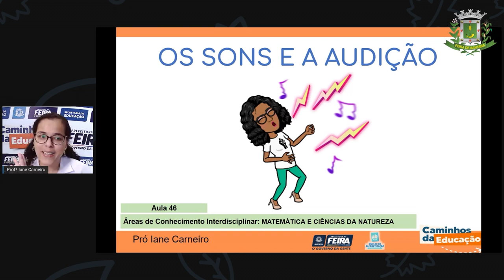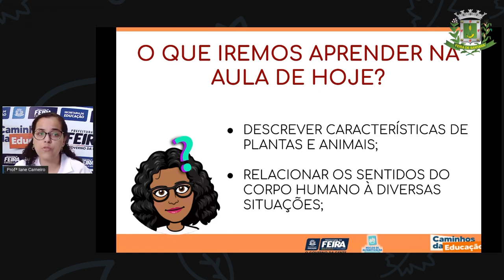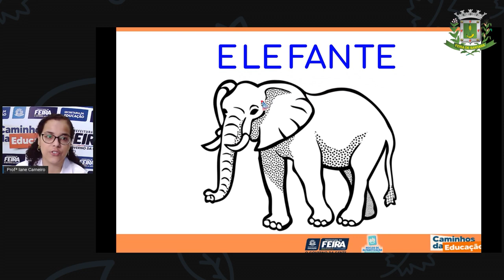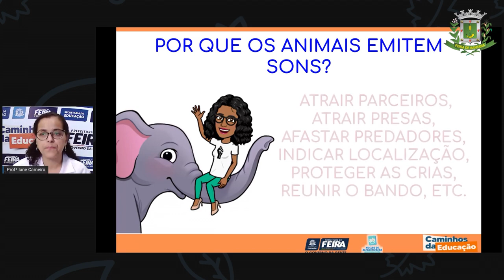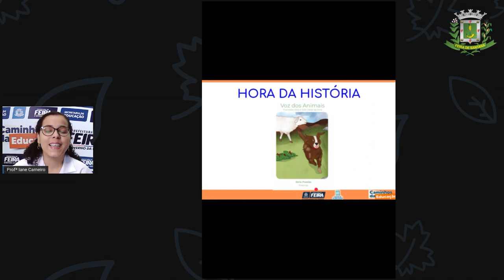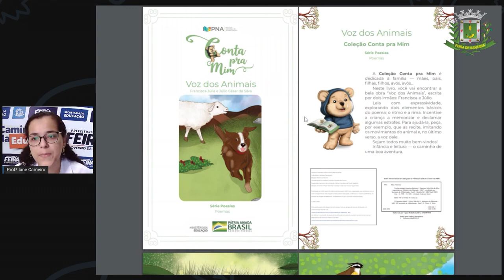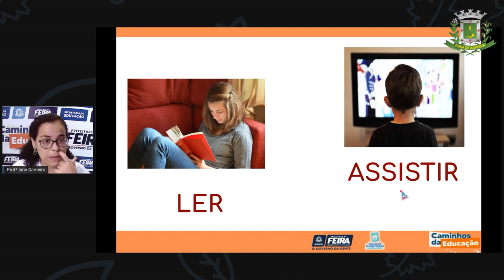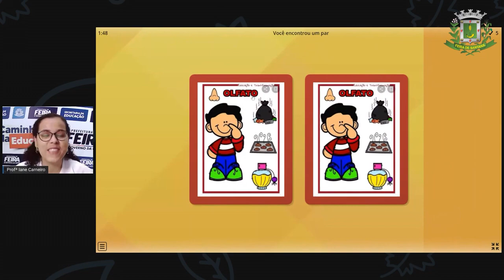1ºANO Aula 46 Profª Iane Matematica e C da Natureza Os sons e a audição